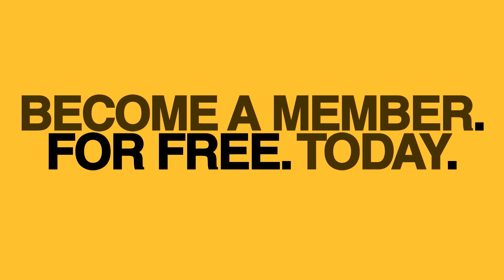Light Hotel - Ad 1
This is an ad for Light Hotel.